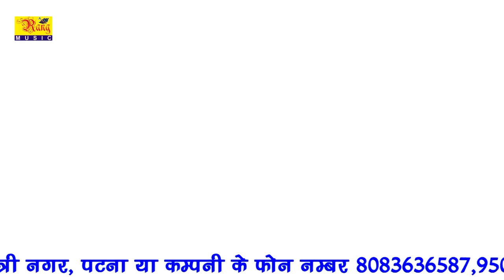काहे माना करेलु || Kahe Mana Karelu || New Bhojpuri Video || अनवर खान /Anwar Khan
Album :-  काहे माना करेलु || Kahe Mana Karelu

 Song:-    काहे माना करेलु || Kahe Mana Karelu

 Singer:- अनवर खान /Anwar Khan

Lyric :-    पि के आयरन ( 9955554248 )

Designer&Editor :- Chery Sinha

 Recodist :-  Ashok Ananad

Director:- Nitesh Singh Nirmal

Company/ Label :- Rang Music

:- Bhojpuri Hit lokgeet Song 2018 new

Trade Enquary:- Nitesh Singh Nirmal 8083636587 ► Company/Label :- Rang Music
► Producer :- Nitesh Singh Nirmal
►Regarding Any Question/Suggestion Or Regarding YouTube Business/Digital Business
( Include Advertisement & Content Making )
►About Us :-